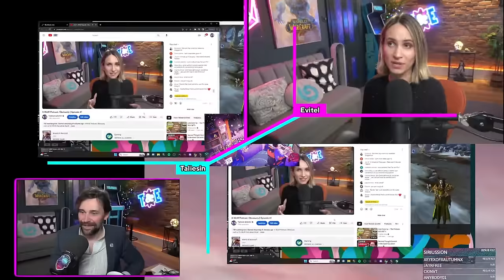Amirdrassil's Bad Raid Cinematics | A WoW Podcast, Obviously | Episode #1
Join us for WoW chat about WoW!

Amazon Music